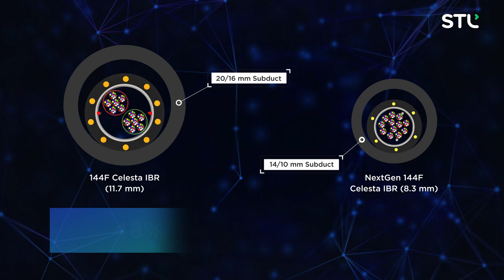NextGen Celesta IBR - A Sustainable Solution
At STL, we are reshaping the future of networks with an eco-conscious approach. Our cutting-edge cables, meticulously produced in the Zero Waste to Landfill and Zero Liquid Discharge Certified facility, stand as a testament to our unwavering dedication to sustainability.

The NextGen Celesta IBR revolutionizes network density, driving down the total Cost of Ownership and expediting installation. Our design enhancements mean reduced plastic in both duct and cable, contributing to a greener planet. Lighter in weight, this cable will lead to substantial reductions in transportation and warehousing space. Engineered with Stellar Fibre, they promise a longer network lifespan, furthering our sustainable vision.

Join us in our commitment to achieve NetZero emissions by 2030. Let's revolutionize connectivity sustainably! 💡